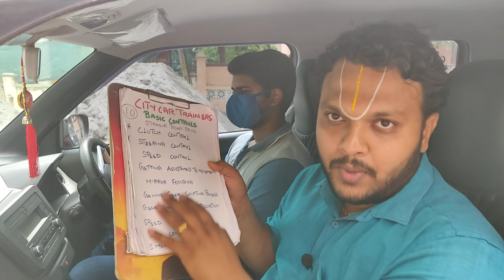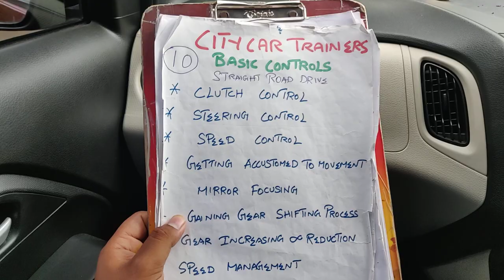How To Drive A Car (தமிழ்) , Basic Movement & Controls Of The Vehicle Explained - 8056256498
In This Video the client is getting trained to drive on a Straight Road. It was The 1st Day of Class. Portions covered in this Task are as follows:

1.Lane Formation
2.Mirror Observation
3.Predicting the movement of other vehicles
4.Gaining the clutch control & Brake
5.Moving the vehicle on the clutch
6.Gaining the steering control
7.Adjustment for other vehicles
8.Predicting a Road View
9.Maintaining a constant speed
10.Gear shifting

Learn To Drive With Your Own Car By Professional Trainer Driving School Let'sGet Started Withdriving - 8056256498

• City car trainers Get world-class driving training at City car trainers Driving School and be a more confident driver - 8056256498

• Driver Training Services. Top 10 Car Driving Classes at Doorstep in Chennai, Lessons | Sulekha Chennai Book car driving classes at doorstep in Chennai - Find car driving training at home and ... Personal coaching. ... These trainers are too cool and explained each and everything very politely - 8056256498

Own Car Learning Class At Your Doorstep For 10 Days - Driving Classes - 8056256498